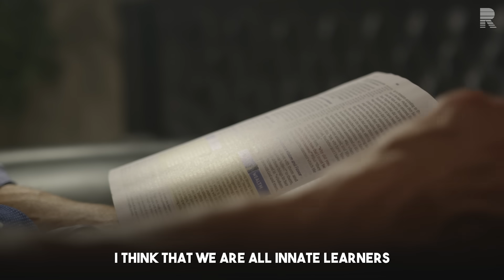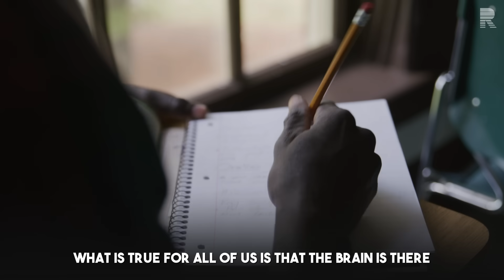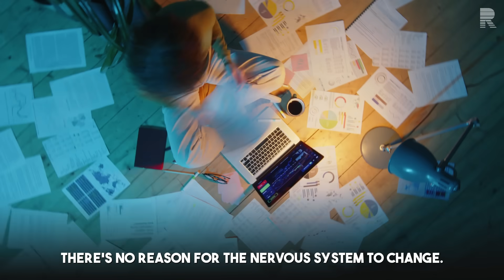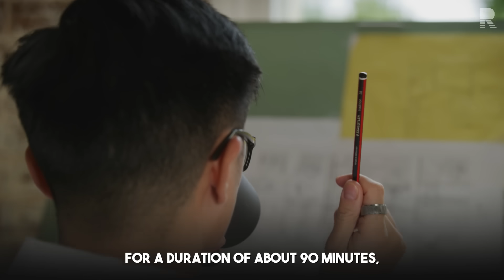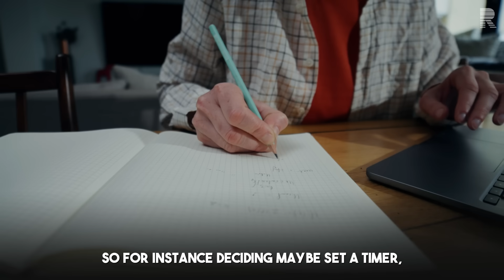5 Tips to Learn Anything FAST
Andrew Huberman shares 5 tips to learn anything faster.

00:00 Intro
00:28 How the Brain Learns
01:14 Learning in Children vs Adults
02:09 Dealing with Agitation
03:01 The 2 Stages of Learning
04:52 Tool 1: 90 Minute Cycles
05:50 Tool 2: Micro Rests
07:01: Tool 3: Incremental Learning

This video is a condensed and highly edited version of the full 90 minute podcast from @JayShettyPodcast. We highly recommend watching the full episode and following the pod.